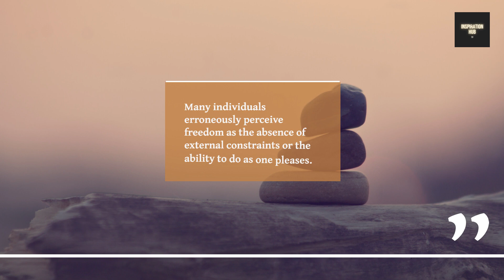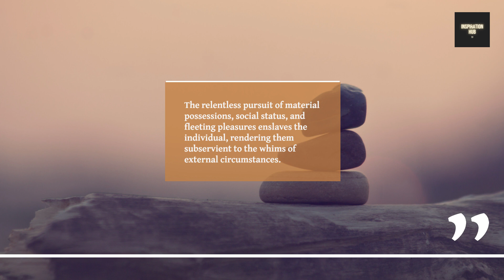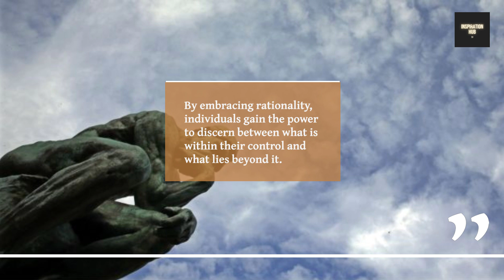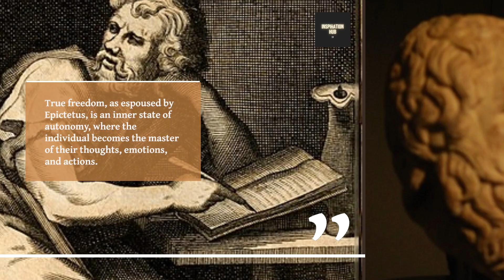Stoic Quotes: The Essence of Freedom: Mastery of the Self